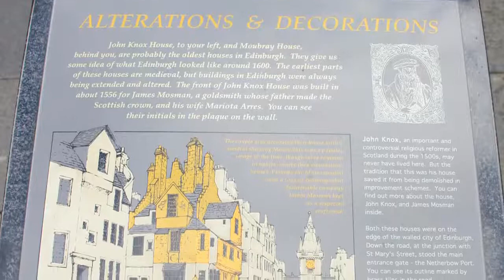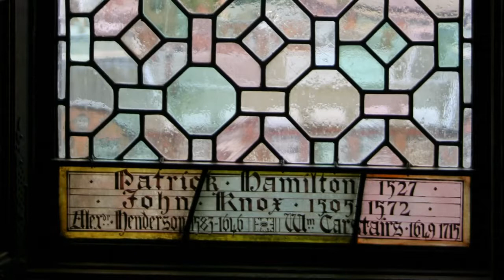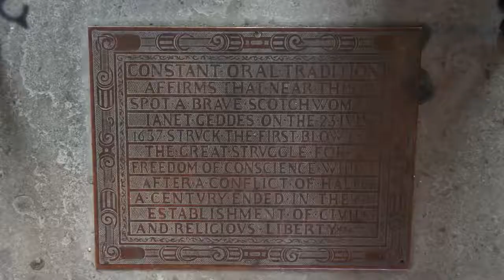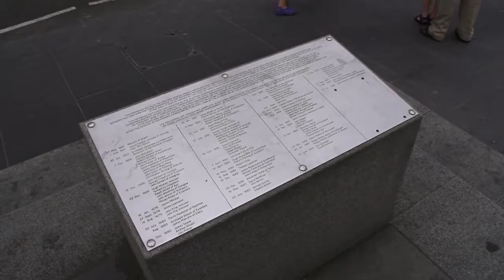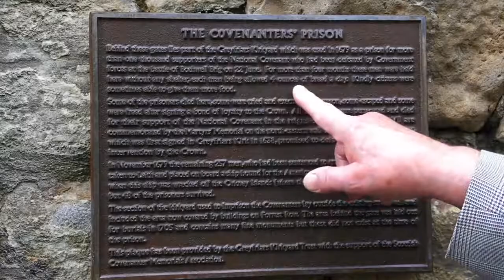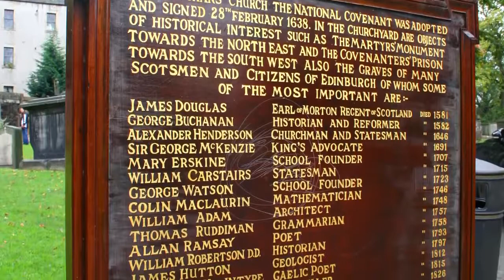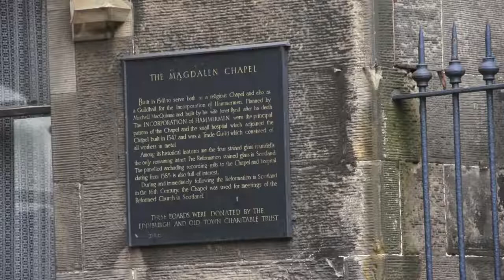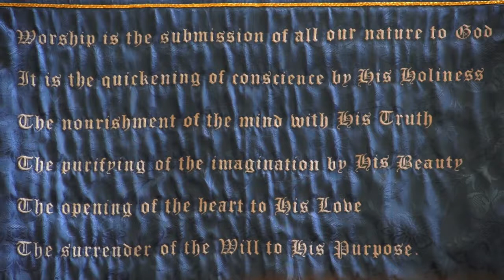John Knox and The Scottish Covenanters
A wonderful narration by Rev Sinclair Horne of the history of John Knox who is considered to be the greatest Reformer in the history of Scotland. John knox was educated at the University of Glasgow, and ordained as a catholic priest in 1530.  John had been serving as a priest for 10 years when he was converted to biblical Christianity through the study of the Bible and the writings of Augustine and Jerome.